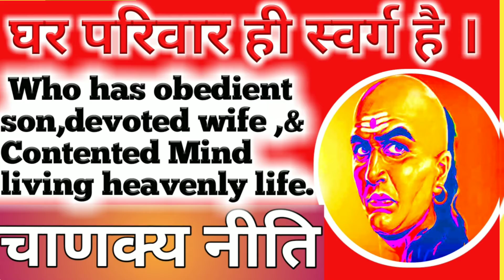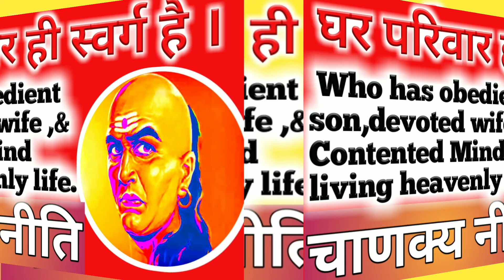घर-परिवार ही स्वर्ग है ...:- चाणक्य नीति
Who has an obedient son, devoted wife ,and is contented with money , he has got indeed a heavenly life.
: - Chankya.